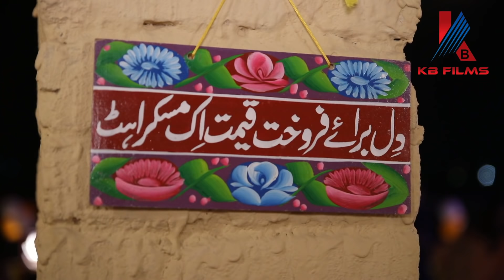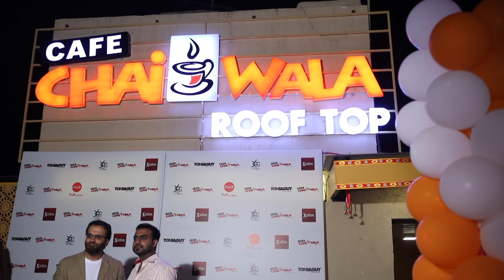Arshad Khan Chai Wala Open His Own Five Star Restaurant in Islamabad | Cafe ChaiWala Rooftop Launch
نیلی آنکھوں کی ایک تصویر سے شہرت کی بلندیوں کو چھونے والے ارشد خان چاۓ والا  نے اسلام آباد کے ڈی چوک میں  'چاۓ کیفے' کے نام سے ریسٹورنٹ کھول لیا ہے۔
Cafechaiwalarooftop ChaiWala arshadkhanofficial#

Famous Blue-Eyed Chai Wala Arshad Khan Interview | Opens His Own Rooftop Café in Islamabad.

The former tea-seller from Islamabad has just opened up his own rooftop café in Islamabad which is now functional! Khan has named his venture Café Chai Wala

For Shooting the Commercial videos